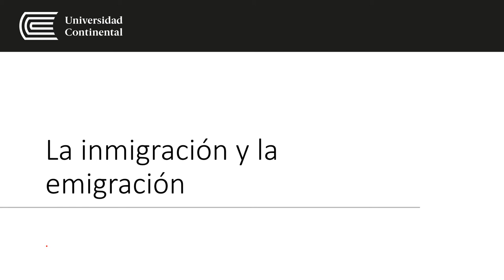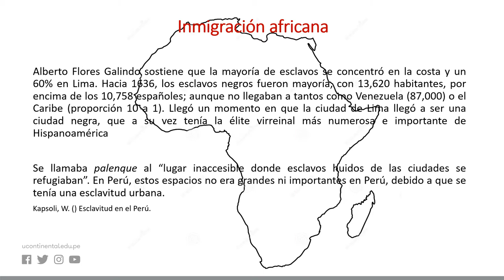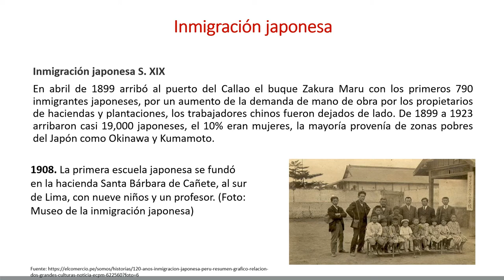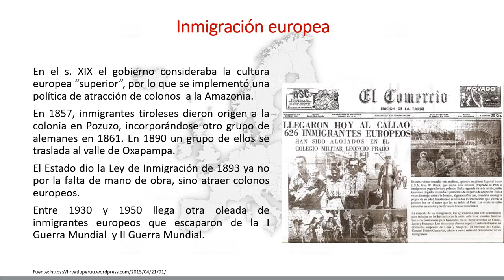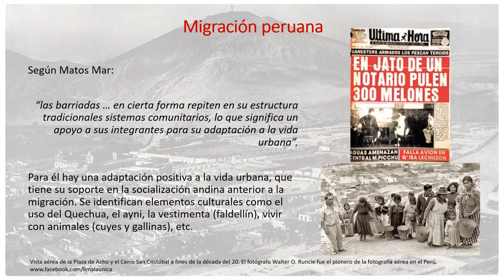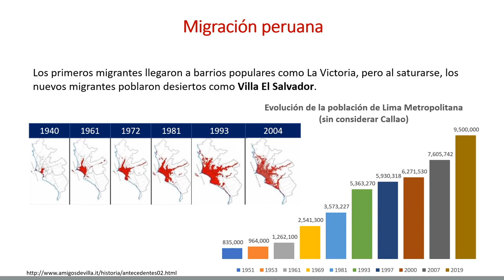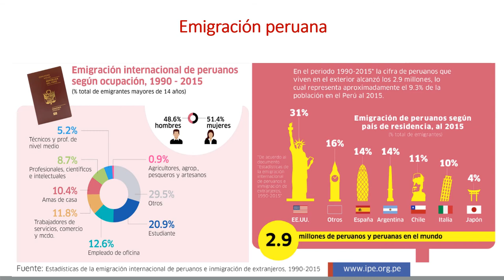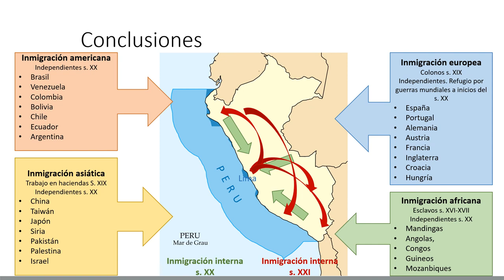La inmigración y la emigración